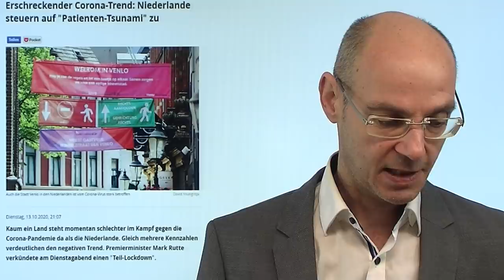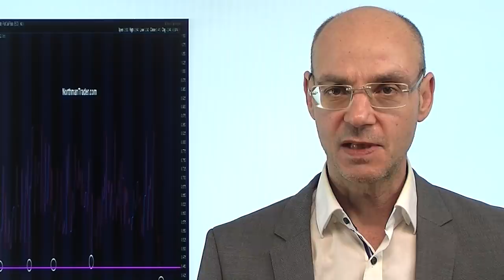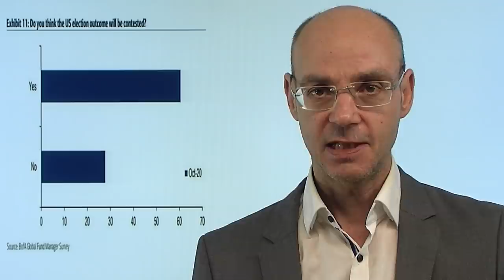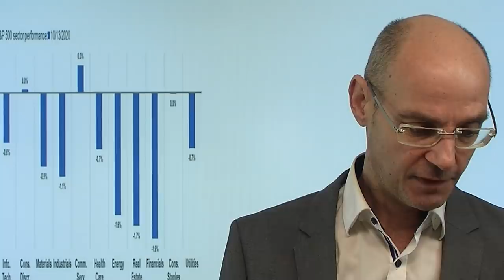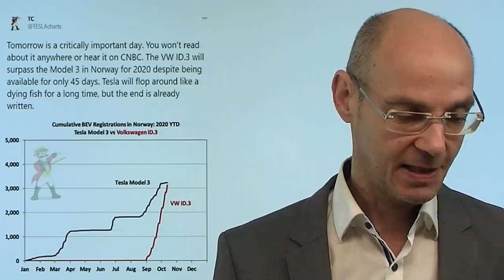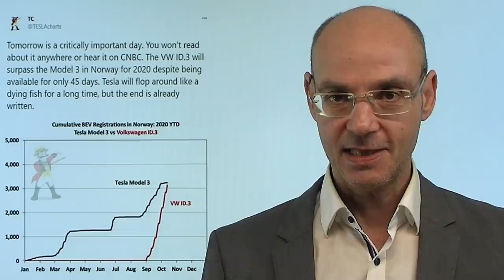Lockdown - und andere Risiken! Videoausblick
Die Coronakrise ist wieder mit voller Wucht zurück, fast in allen europäischen Ländern gibt es heute die höchsten Infektionszahlen seit März/April, neue Lockdowns werden immer wahrscheinlicher. Heute ist ein wichtiges Treffen in Berlin zwischen Merkel und den Ministerpräsidenten anberaumt. Die Aktienmärkte aber verhalten sich wie im Februar: man ignoriert die sich zuspitzende Situation und vertraut ungebrochen auf die Geld-Segnungen der Notenbanken. Auch die US-Wahl scheint kein Anlaß mehr zur Sorge zu sein - blickt man auf den Optionsmarkt und die dort platzierten Wetten (Put-Call-Ratio), so zeigt sich, dass die Investoren derzeit kaum Risiken sehen. Wir sich das rächen - wie einst im März diesen Jahres?